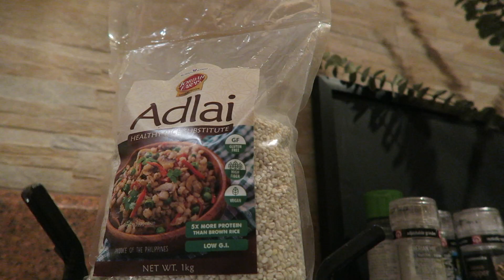🥘 city cottage cook with us 2020: homey weekend in quarantine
🥘 open me 🥘

join us as we cook for our family this weekend. we keep in mind that everyday is special; we hope you do too.

remember to eat mindfully for body and soul,
simone and ariana

featured in the video:
🌱 coconut milk
🌱 cabbage

🎶 music
pair piano

✨ animal crossing - the roost
✨ totoro - path of the wind

🎥 equipement
camera: G7X Mark ii / Canon EOS M50
software: FCPX